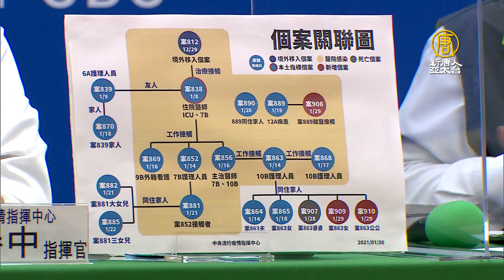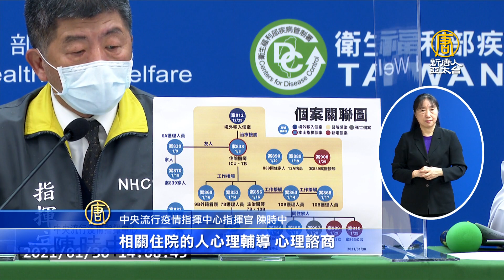部桃護理師家庭群聚 8旬婆婆確診當日病逝